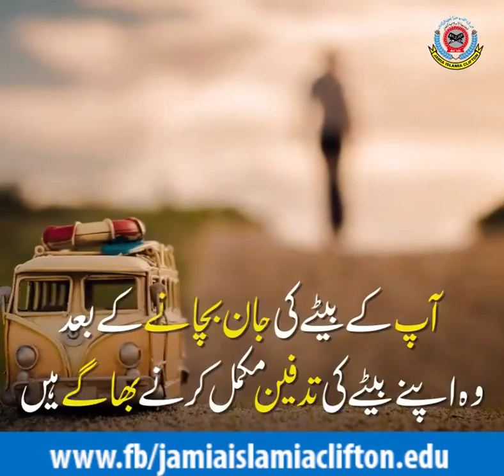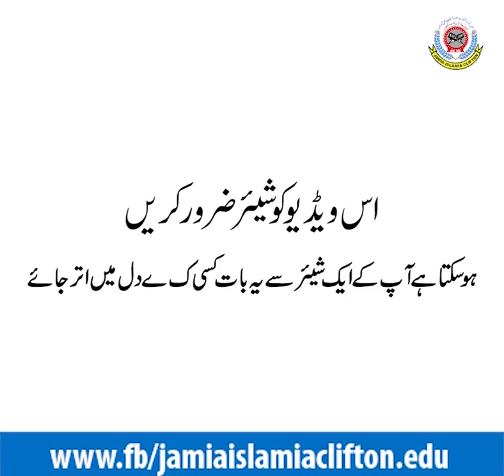Nasihat amaiz kahani